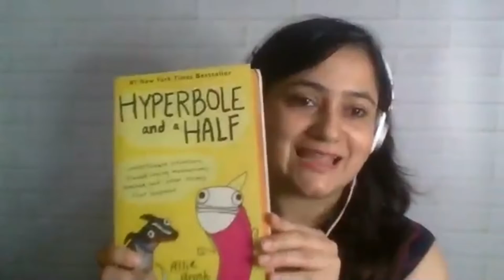How to Finally Unstick Your Expert Book Ideas & Write them down in a book that inspires: With Nishka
Nishka Rathi and I talked about 'How to Finally Unstick Your Expert Book Ideas & Write them down in a book that motivates and inspires' in my FB group 'We Tell Stories'.

Three key take-aways from the session were:

1. Writing is chaotic- accept it
2. Do the small steps first
3. Look at your Reader

Nishka started her writing journey in 2008. She is an MBA in finance and thankfully found her way into writing.

Since 2008 she has written 7 books in different niches from finance to Total Quality Management, created varied corporate content from blogs to whitepapers and even written animation scripts.

As she wrote she learnt more about writing and creating content that relates to the reader. Some of her clients have used the books she ghostwrote to build successful coaching businesses. Understanding the power of the work she does, she now calls herself an Ideology Weaver.

Because as she listens to the stories shared by her clients, she digs deeper and helps them convert them into an easily relatable system of ideas that they can share with their readers.

Nishka lives in Mumbai, India with her two children and husband.